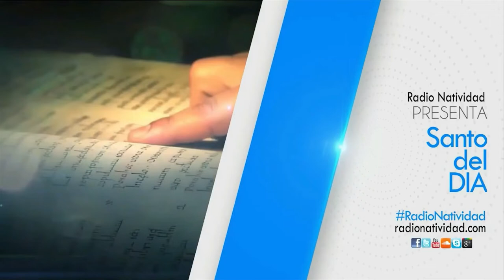SANTO DEL DÍA Miércoles, (06/04/2022) Fr. Juan Duque, odm